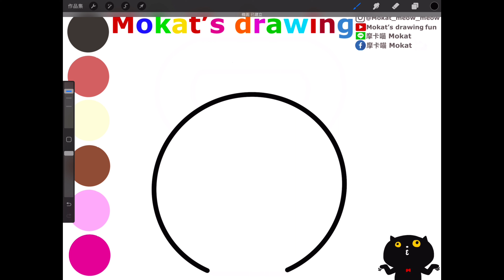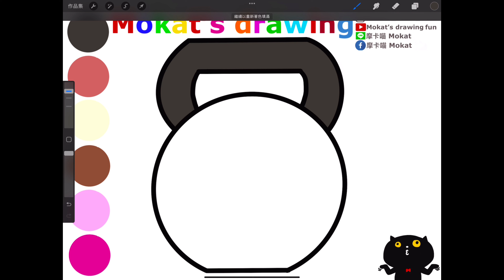How to draw KettleBell easy step by step for kids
Çocuklar için kolay adım adım KettleBell nasıl çizilir
Cómo dibujar KettleBell fácil paso a paso para niños
วิธีการวาด KettleBell ทีละขั้นตอนง่าย ๆ สำหรับเด็ก ๆ
Cách vẽ KettleBell từng bước dễ dàng cho trẻ em
子供向けに段階的に簡単にケトルベルを描く方法
아이들을 위해 KettleBell을 단계별로 쉽게 그리는 방법
Wie man KettleBell einfach Schritt für Schritt für Kinder zeichnet
Come disegnare KettleBell facilmente passo dopo passo per i bambini
Comment dessiner KettleBell facilement, étape par étape, pour les enfants
Как нарисовать KettleBell легко и просто поэтапно для детей.
Cara menggambar KettleBell langkah demi langkah yang mudah untuk anak-anak
كيفية رسم KettleBell خطوة بخطوة سهلة للأطفال
बच्चों के लिए चरण दर चरण आसान तरीके से केटलबेल कैसे बनाएं

Line貼圖：摩卡喵 Mokat